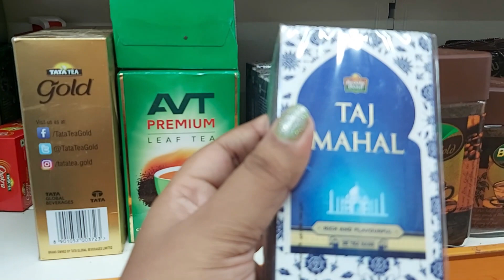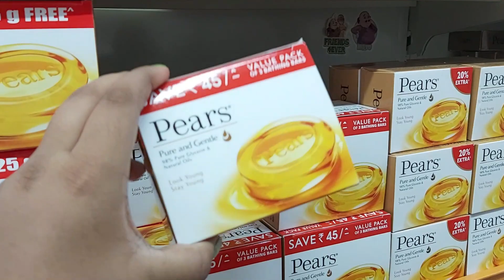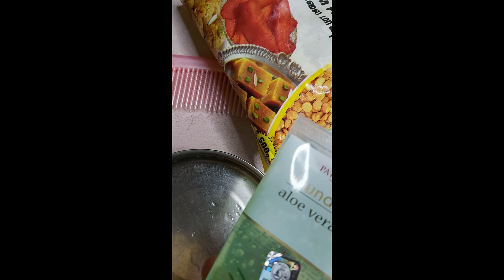A day in our life in Tamil | Shopping Groceries | Weekend Cooking Chicken 65 Recipe |Skin &Hair care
Hi Friends ❤️

This Video is how we spent a lockdown weekend ❤️

love ya..:)❤️❤️

Please keep supporting our channel

Nandri makkaley :)❤️